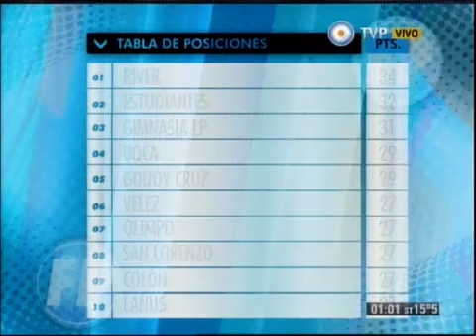Tabla de Promedios y Posiciones - 11-05-14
Informe: Tabla de Promedios y Posiciones - 11-05-14